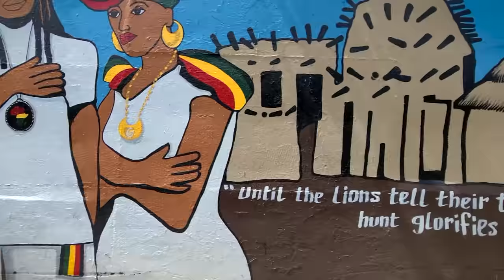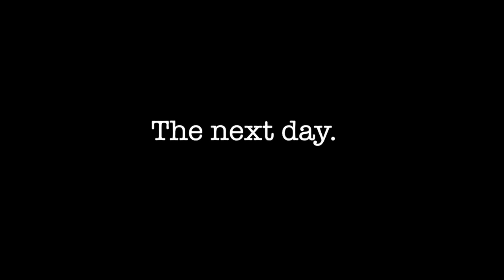ST THOMAS VIRGIN ISLANDS | Magen's Bay & Lindquist Beach Snorkeling!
What we did in 1 week on St Thomas! Our favorite beach was Lindquist where we say sting rays and sea turtles!

- Financial Freedom
- Debt Payoff
- Investing
- Stock Market
- Real Estate
- Wealth Building

Join Robinhood with my link and we'll both get free stock 🤝

MY BUDGET SHEET

iPad & Accessories:
iPad Pro

Food:
Nutritional yeast

Travel Essentials:
MY TRAVEL BACKPACK